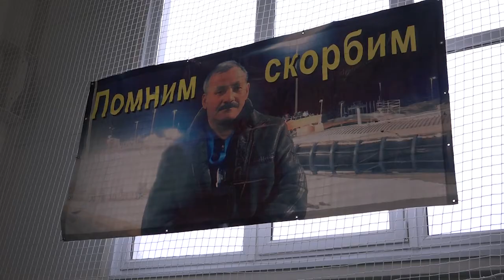Футбольный турнир в память Руслана Ачмиза